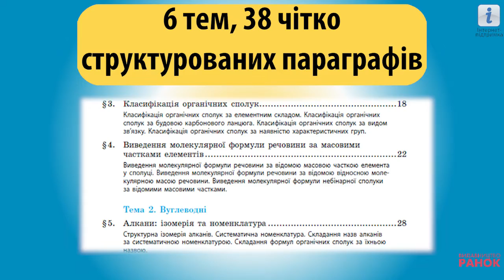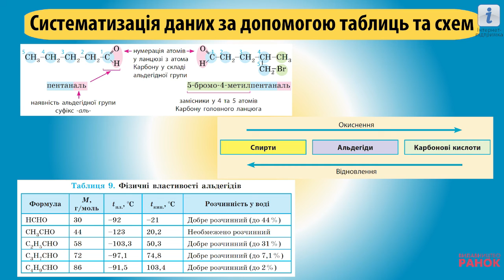Відеопрезентація підручника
"Хімія (рівень стандарту)" підручник для 10 класу закладів загальної середньої освіти